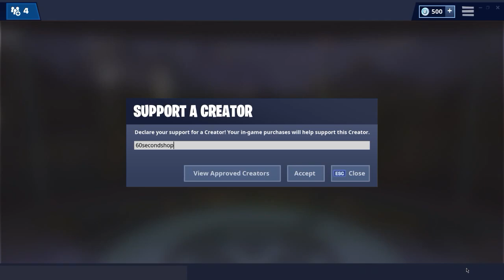MAGNUS & VERTEX SKINS | 60 Second Fortnite Shop (Fortnite Battle Royale)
Magnus
Vertex

Fortnite Shop
60 Second Fortnite Shop
Fortnite Shop 60 Seconds
60 Second Fortnite Item Shops